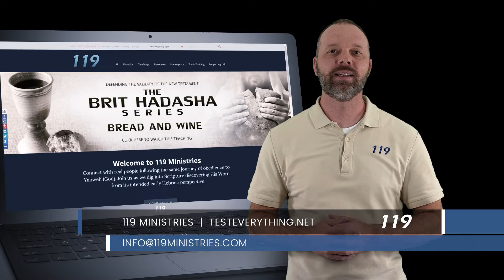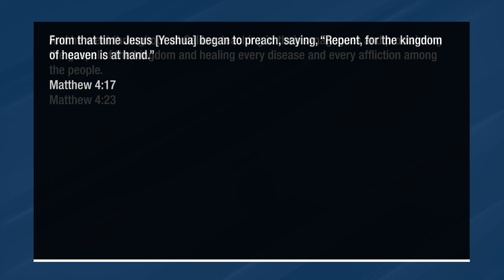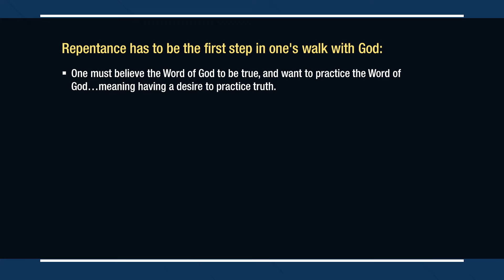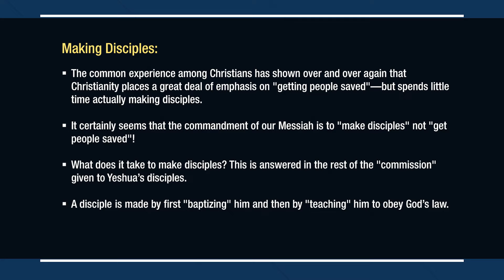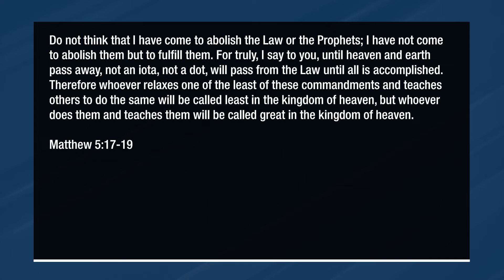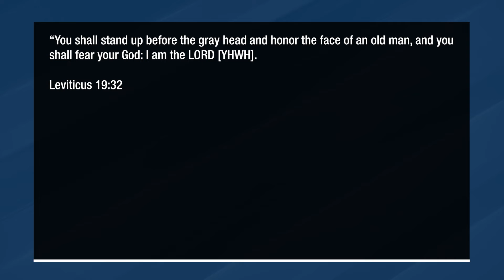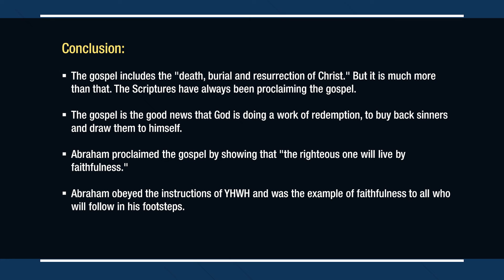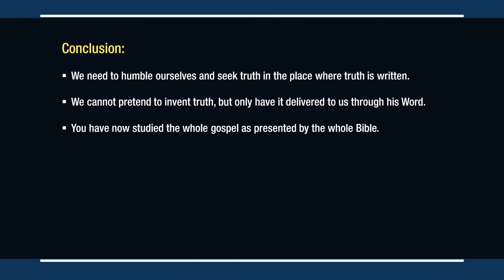What is the Gospel? Understanding ALL of the Gospel: Part 5 - 119 Ministries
In part 5, the final part of our What is the Gospel? series, we look at understanding all of the gospel as it relates to repentance and then determine what the eternal gospel is. We examine what John the Baptist, Messiah, and Peter all taught about the gospel as well as the Great Commission. We also see what is meant by the eternal gospel mentioned in Revelation 14 and how the fear of God plays into it. Join us as we conclude our journey through the Scriptures to understand what is the gospel and gain a fuller understanding of all of the gospel.

Shalom